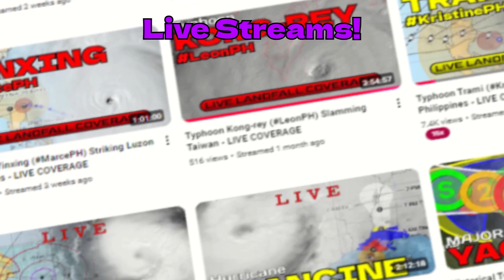The Track of Hurricane Irma (2017)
Hurricane Irma was the strongest storm of the 2017 Atlantic Hurricane Season as it devastated the Leeward Islands, Cuba, and Florida.

@LunaESC1945 - Extreme Intensification
@HurricaneTurtle - Next Left